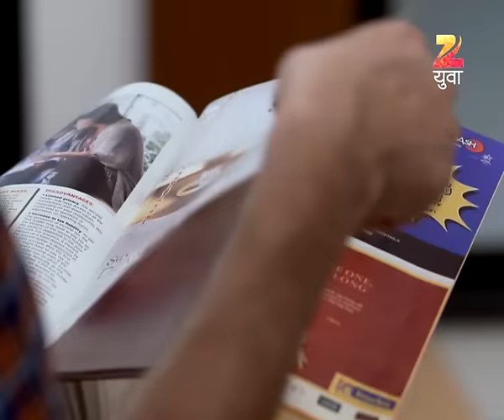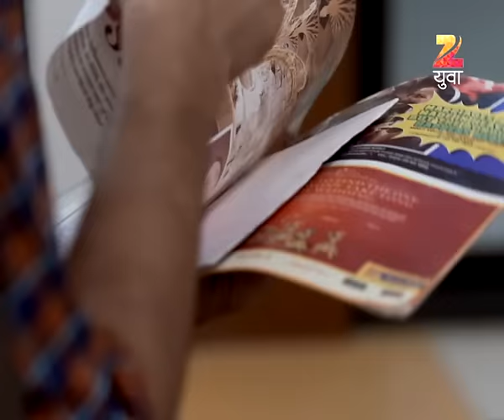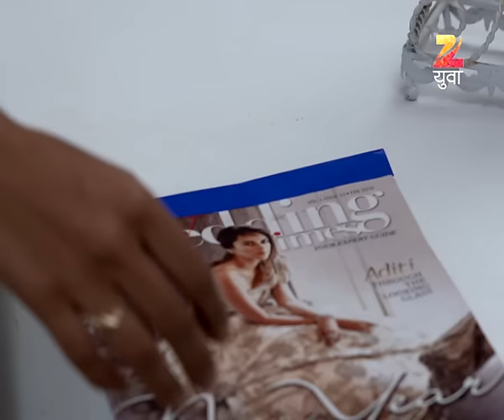Shrawanbaal Rockstar | Marathi Serial | Episode - 55 | Webisode | Neeraj Goswami| Zee Yuva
Now enjoy Live TV On the Go and catch Shows, Movies, Sports, News and more with BeesKaTV or download the dittoTV app now.

Shrawanbaal rockstar is a tale of a youngster called Hrushikesh Tilgulkar, who wants to become a big music ditector. But, there is a big hurdle in his path of becoming a music director which is the distance between his parents. His mother Mrs. Anuradha & father Mr. Rajesh have part their ways because of music only. Since, Hus fathed has pursued his hobby of music and mother is totally against his love for music.
And just then Hrushikesh grabs a job in a company. He stays in a company accomodation. He falls in love with a girl called Nitu who stays next to his place. Nitu is a very bubbly girl by nature and loves to live in her dreams. She is in love with some R.J. Abhaas, whose show she listens to every night. And she jas decided to marry Abhaas only. On the other hand kamini who is Hrushi's boss starts liking him. R.J. Abhaas is none other than Hrushikesh only. But he doesn't tell this to Nitu. At one end, he wants to get his parents back together, so that he can pursue his dream of becoming a music director. On the other end he is totally stuck between Kamini and Nitu.
Thus, this is a story of a boy who's maintaining the balance between his duties and his interest.